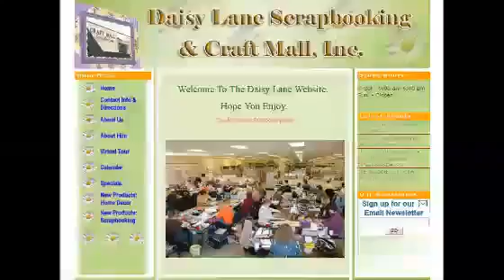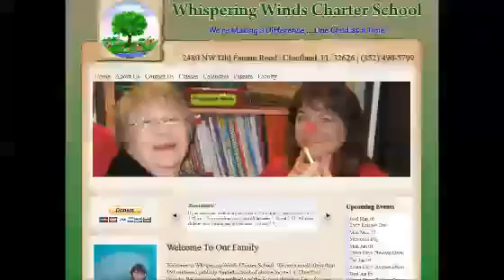Valdosta GA Website Design1602